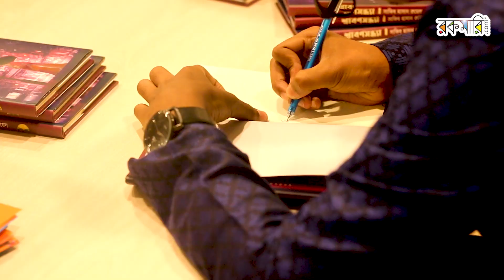কী হয়েছিল শ্রাবণসন্ধ্যায়?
দীর্ঘ ত্রিশ বছর পর টেলিফোনে কথা হয়। প্রিয় সেই কণ্ঠস্বর আগের মতো নেই। বদলে গেছে কথা বলার ভঙ্গি, সম্বোধনসূচক বাক্যও! কানাডার নাগরিককে বিয়ে করে সেখানেই স্থায়ী হয় সুপ্তি। এত বছর পরে একমাত্র সন্তানকে নিয়ে এখন বাংলাদেশে। অসুস্থ জীবনের শেষ নিঃশ্বাস ত্যাগ করতে চায় প্রিয় মাতৃভূমিতে।

 অনেক দিনের ইচ্ছা, মরার আগে একবার হলেও বন্ধুদের সাথে ক্যাম্পাস ঘুরে দেখবে। অনেক কষ্টে জানতে পারে হিয়ার ঠিকানা, শুভ ঢাকায় থাকলেও পিয়ালের অবস্থান রংপুর। আর শিশির? অবশেষে দীর্ঘ ত্রিশ বছর পর মিলিত হয় পুরোনো বন্ধুমহল। টিএসসি-র বুকে পা রাখতেই চঞ্চল হয়ে ওঠে হৃদয়।

 কত শত গল্প, হাজারো স্মৃতি, কী নেই এখানে? জীবনের শ্রেষ্ঠ সময় পার করে আজ তারা জীবন নামক গল্পের শেষ অধ্যায়ে। চেনা পরিবেশ যেন কত অচেনা। তবুও চায়ের আড্ডায় মেতে উঠতে চায় তারা!

 হিয়ার চোখে মোটা ফ্রেমের চশমা৷ পিয়াল ও শুভ এখনো দুষ্টুমিতে সেরা। শিশিরের বুকে বিরহের কালো মেঘ জমেছে। হাঁটার শক্তি পায় না সুপ্তি, অসুস্থতায় শরীরে জং ধরেছে। হঠাৎ শিশির এসে পাশে দাঁড়ায়, সেই-ই তো এক সময়ে সুপ্তির সবচেয়ে কাছের মানুষ ছিল, আপন মানুষ ভাবতো। কিন্তু এখন?

  আসলে কী ঘটেছিল তাদের জীবনে? অত কাছের মানুষেরা কেন এত এত দূরে চলে গেল? চলুন জেনে নেওয়া যাক ‘শ্রাবণসন্ধ্যা’ থেকে।

Hotline     16297,
Corporate Sales
 Address
                  2/1/E, Eden Center, Arambag, Motijheel, Dhaka-1000